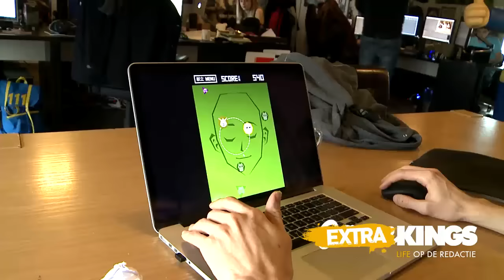Gamekings Extra: Emiel’s Tokyo-game.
Je zou denken dat Emiel het al druk genoeg heeft gehad in Tokyo, maar niets is minder waar. Tijdens de trip heeft hij een game gemaakt over hoe hij zich voelde en alles ervaarde in het ´o zo grote´ Tokyo.